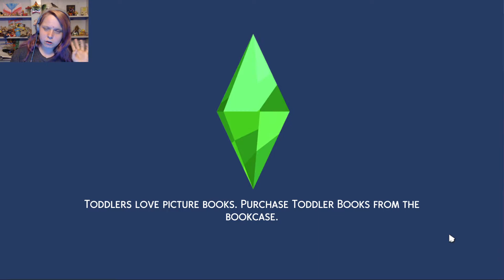this is going to be bad / Sims 4 100 Baby Challange ep1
For this episode of The Sims I've decided to try the 100 baby challenge
but we are doing this my way
which means the rules are very different such as the character is married and she is only allowed to have babies with her husband
because running around having babies with other Sims just seems really awkward
and I don't want to do that and then there's many other rules
I'll explained in the video and I'll explain more as videos go on
because I'm terrible at remembering things and
I will be writing them down to remember them so I hope you guys enjoy this 100 baby challenge
cuz I've never been able to keep babies alive or in my possession in The Sims so enjoy me struggling to keep a hundred of them